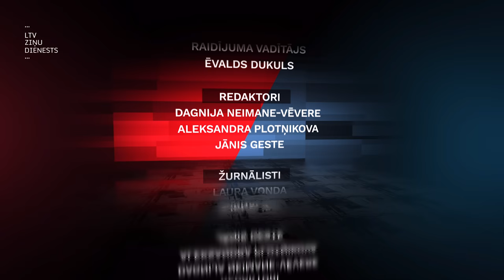Projekts "Būris". Eitanāzija – žēlsirdība vai slepkavība?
Nāve ir neizbēgams mūsu dzīves noslēgums. Jautājums vien – kad tas notiek un kā. Dzīvot ilgi un laimīgi, un kādu rītu vienkārši nepamosties. Vai gadiem ilgi dzīvot ciešot hroniskas sāpes, nespējot par sevi parūpēties, būt atkarīgam no tuviniekiem vai aprūpētājiem un ik rītu mosties ar domu – varbūt šodien manas mocības beigsies?

Mūsdienu medicīna spēj daudz un veselības aprūpes sistēma darbojas uz ārstēšanu, uz  to, ka cilvēka dzīvība jāglābj. Par katru cenu. Bet vai vienmēr to tiešām vajag? Tiesības uz dzīvi un tiesības uz nāvi. “Viegla nāve ir liela dāvana”, saka Pēteris Buks, kurš 2017. gadā sāka vākt parakstus iniciatīvai “Par labu nāvi” jeb eitanāzijas legalizācijai Latvijā. Parakstus savāca, iesniedza Saeimā, taču nekas nemainījās. Kāpēc tā un vai cilvēki Latvijā nav pelnījuši tiesības uz cieņpilnu nāvi?

Par to šajā “Būrī” diskutē Pēteris Buks un Iveta Golubovska - Latvijas Anesteziologu un reanimatologu asociācijas vadītāja. Ar ekspertu viedokļiem par ārsta asistēto pašnāvību un ārsta veikto eitanāziju, dalīsies RSU Humanitāro zinātņu katedras docents Ivars Neiders un tiesību zinātņu doktors Rihards Poļaks, kurš veicis apjomīgu pētījumu par eitanāzijas krimināltiesiskajiem, medicīniskajiem un ētiskajiem aspektiem.

Raidījuma sadaļas:
00:00 - Intro
1:09 - Sasveicināšanās
2:05 - "Būra" noteikumi
2:27 - Raidījuma dalībnieki
3:08 - Novērotāji
6:18 - 1. raunds - Eitanāzija - Par vai Pret?
12:07 - 2. raunds - Eitanāzija - slepkavība vai žēlsirdība?
19:15 - 3. raunds - Kā izmērīt ciešanas?
27:02 - Fināls
30:48 - Ekspertu komentāri
36:10 - Novērotāju fināla balsojums
37:43 - Noslēgums